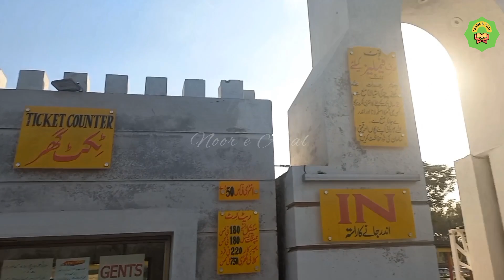Fun dunya Lahore | Amusement Park | Fun dunya wrist Band | Safari Park Lahore New | Noor e Azal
Your search
fun dunya lahore
fun dunya
fun places in lahore
fun dunya park lahore
fun dunya wrist band
fun dunya ticket price
safari park lahore
safari park lahore vlog
safari garden lahore
safari park lahore visit
safari
safari park
safari park tour
lahore
safari park lahore new
safari park lahore new look
safari park lahore new upgrade 2024